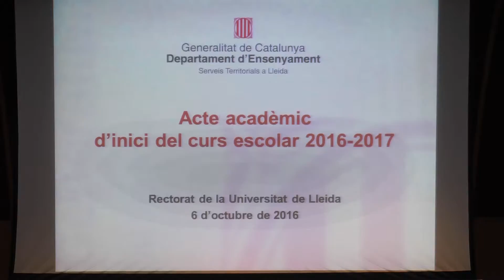Acte acadèmic d’inici de curs escolar 2016-2017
Lleida, 6 d'octubre de 2016
Sala d’actes del Rectorat de la Universitat de Lleida

Inclou la conferència del Sr. Lluís Font, president del Consell Escolar de Catalunya, “Els reptes de futur de l’educació a Catalunya”.